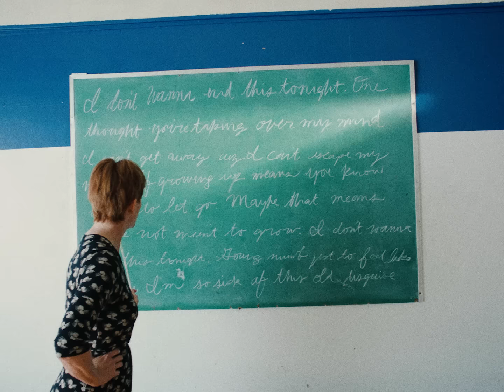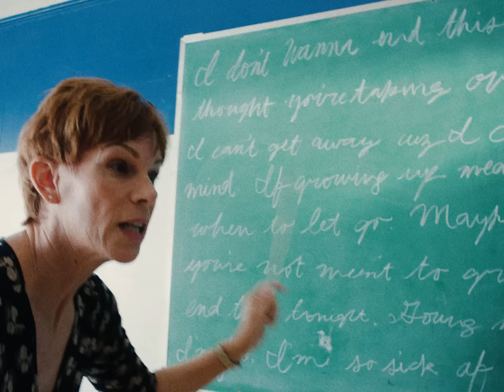GARZI - Growing Up ft. Matty Mullins (Official Music Video)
GARZI // GROWING UP // SINGLE OUT NOW

Buy / Stream: it's lnk.to/garzi

Directed by Kaylinn Clotfelter

GROWING UP // LYRICS

I don't wanna end this tonight
One thought you're taking over my mind
I can't get away cuz I can't escape my mind
I can't get away can't get away

Whoa -uhhh-oooo
If growing up means you know when to let go
Whoa -uhhh-oooo
Maybe that means I'm not meant to grow
Whoa -uhhh-oooo
Whoa -uhhh-oooo
Maybe that means I'm not in control

Goin numb just to feel like I'm fine
I'm so sick of this old disguise
Terrified but I can't give up this time
One step away
I can taste that this one's mine
I didn't come this far to die

Embrace the pain they can't take that
Feel the hate & then fight back
You're on your own it's just like that
So take control & get your life back

Stuck inside my head
Eating me alive